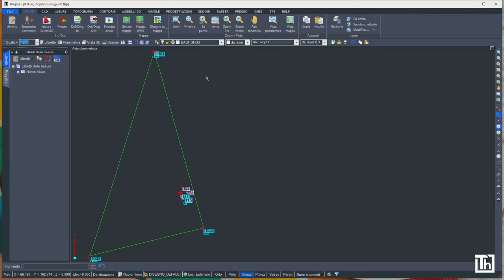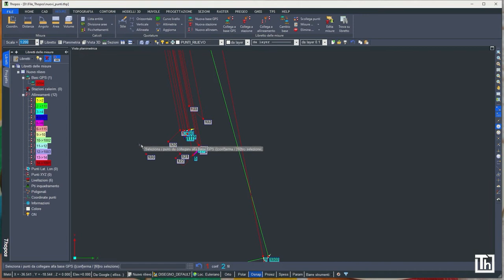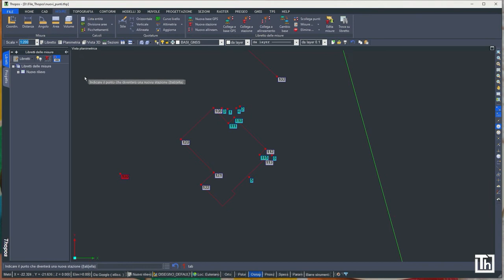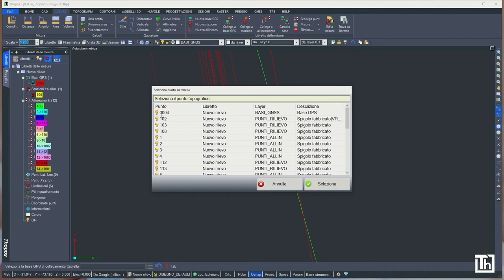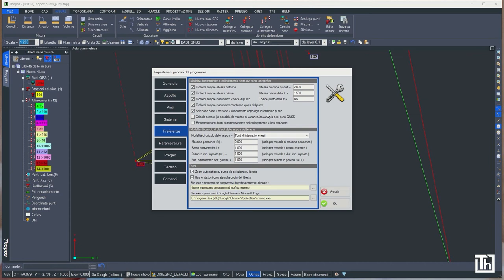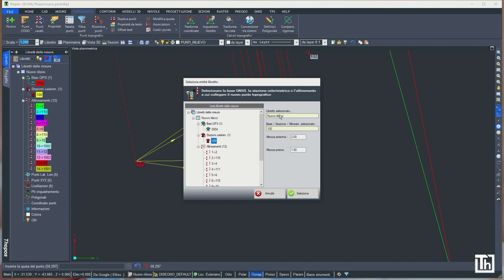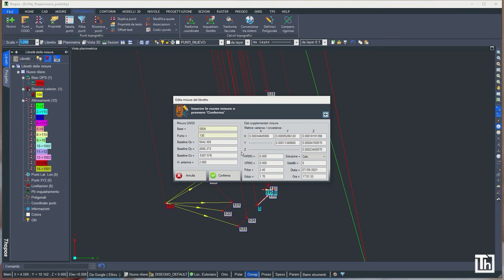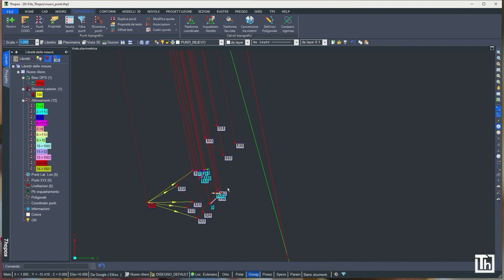Creazione di nuovi punti e collegamento a libretto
Creazione di nuovi punti topografici con vari metodi, preferenze nell'inserimento delle misure e delle proprietà dei punti e collegamento (inserimento) degli stessi al libretto delle misure.